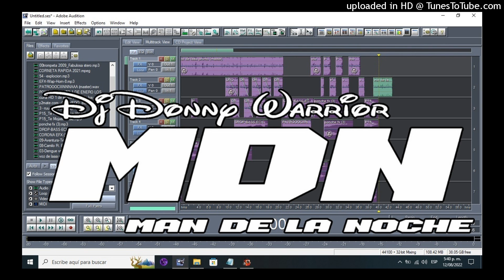VIVE LA PELICULA DESCARGA AQUI el mas .